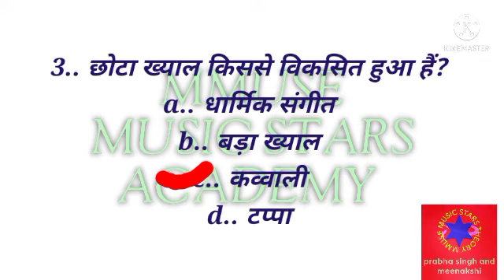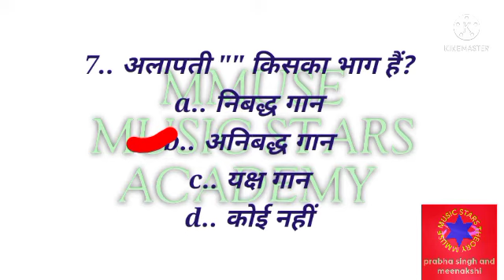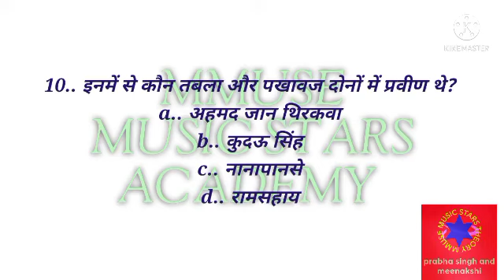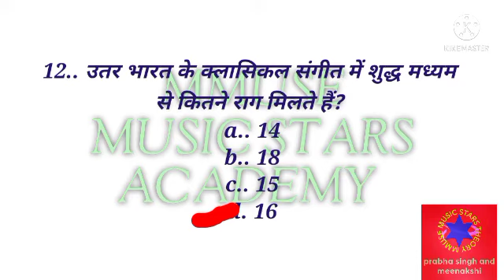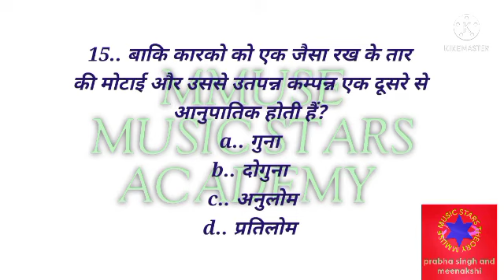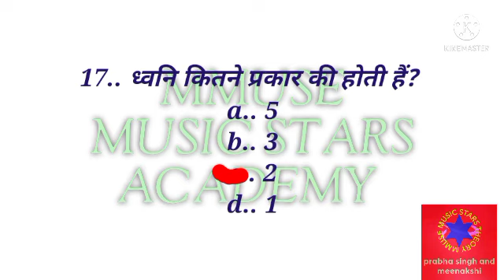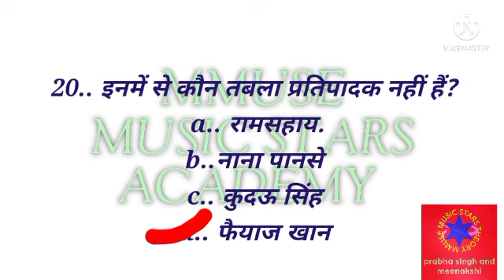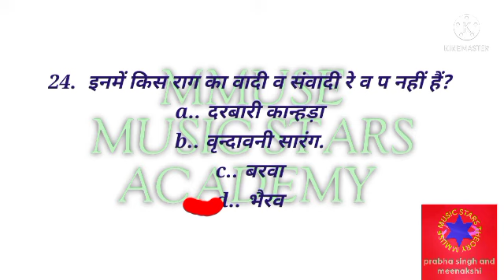important que of nvs || by mmuse || music || stars || academy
संगीत की सभी प्रतियोगिताओं की तैयारी
करवाई जाती हैं
nvs, kvs, dsssb
tgt, pgt, first grade lt grade
music nvs exam preparation getting
start from 1st of february

what's app no..